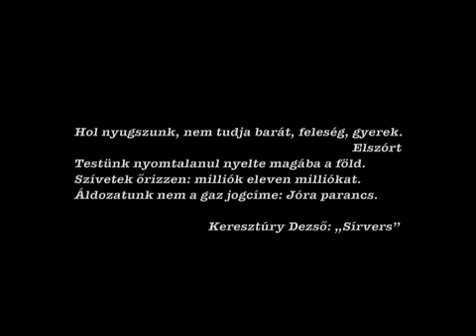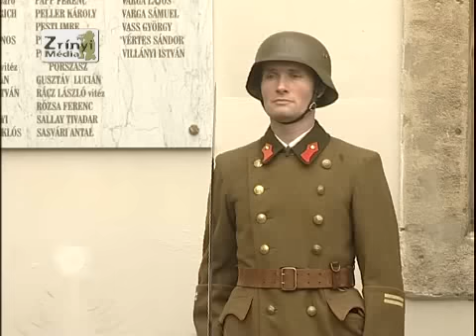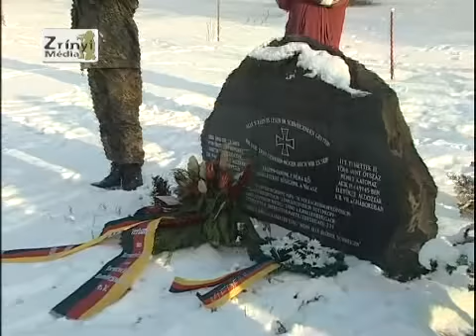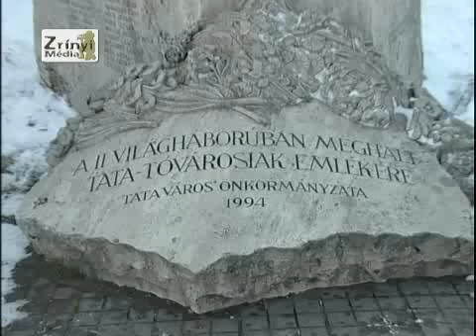A Nagyapáink útján - Megkésett requiem egy hadseregért...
Elkészült a Zrínyi Média legújabb filmje. A Nagyapáink útján - Megkésett requiem egy hadseregért... című 37 perces film a Magyar Királyi 2. Honvéd Hadseregben szolgált katonáknak és a hősi halottaknak állít emléket. Azoknak a hősöknek, akik a távoli hómezőkön vesztették életüket.